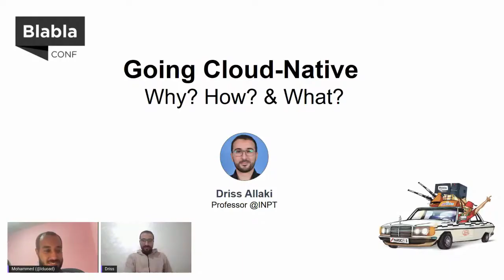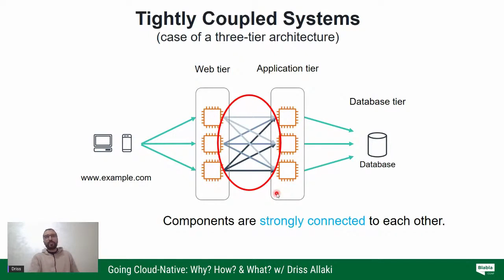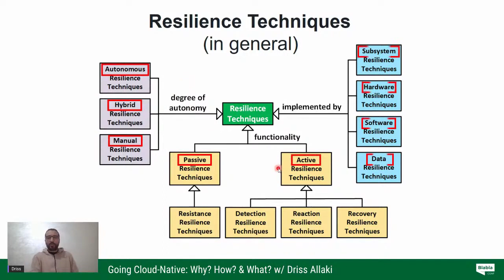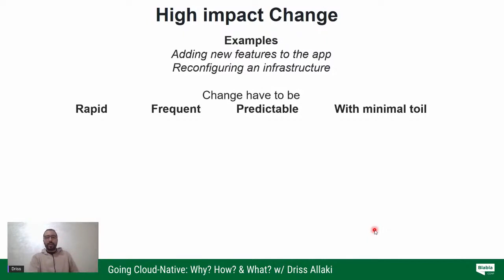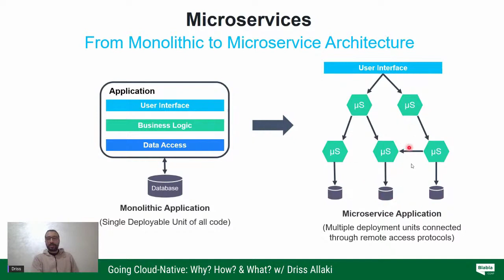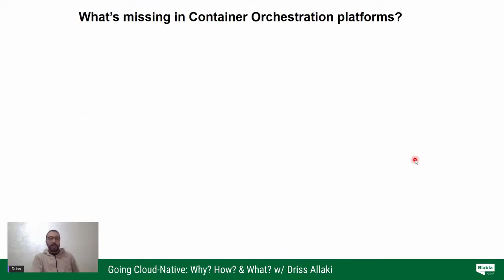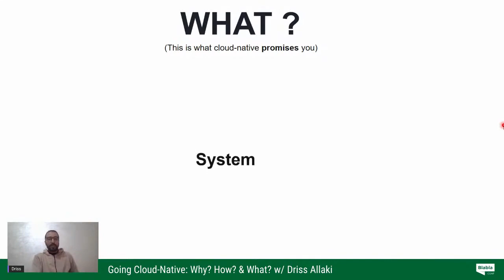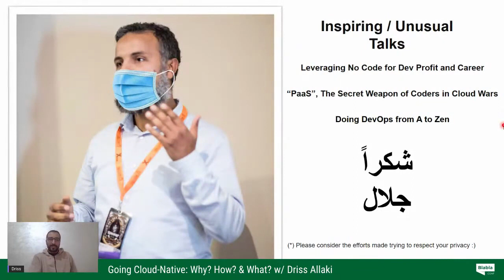Going cloud-native: Why? How? & What? by Driss Allaki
Going Cloud-Native: Why? How? & What?
This session aims to introduce Cloud-Native "with a genuine and original manner". More explicitely, the talk is about answering three fondamental questions to deeply understand the "cloud-native" as a concept.

Speaker

Driss Allaki
Professor @INPT

Driss Allaki received his Ph.D. degree in Software Engineering from INPT, Morocco. Dr. Allaki is currently a full-time Professor at INPT. He is mainly giving lectures that concern “software architecture and development” in addition to “cloud native” related topics. His main research interests include but are not limited to “service oriented software” and “software modeling”.